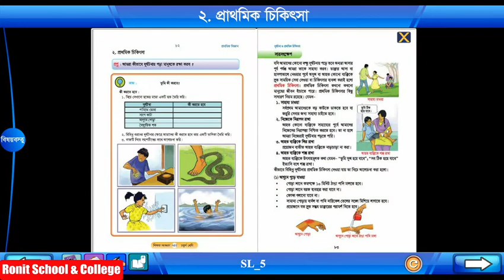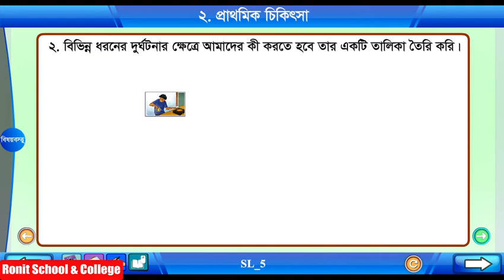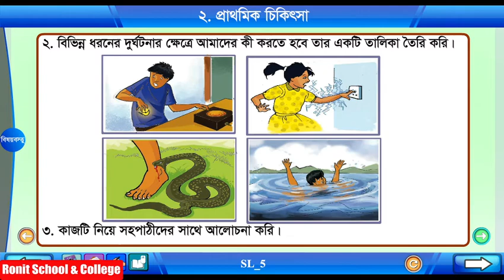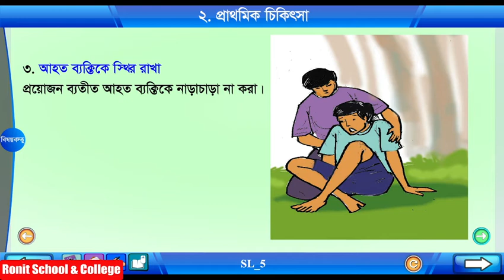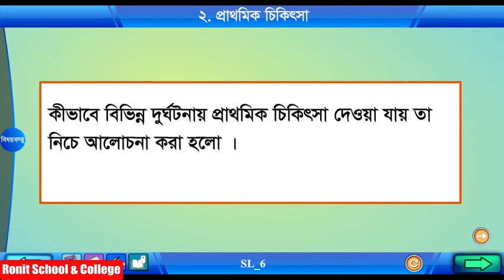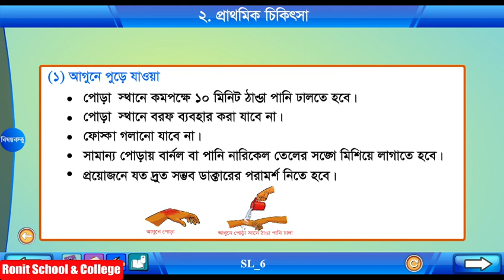Class 4 Science Chapter-11 Part-3 ||চতুর্থ শ্রেণি বিজ্ঞান অধ্যায়-১১ পাঠ-৩|| Ronit School & College